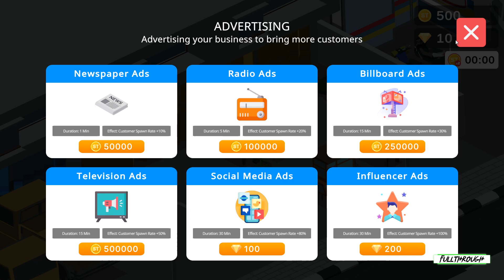Satay Shop Tycoon Gameplay HD (PC) | NO COMMENTARY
I hope you find this Satay Shop Tycoon gameplay no commentary video useful.Leave a like and share with your friends if you can ;) .Soon I'll be uploading some new videos about more games.

★ My PC ★
Gigabyte B450M AM4 Motherboard
8 Cores AMD Ryzen 7 2700 Processor
16GB RAM DDR4 2400
GTX 1660 ti 6GB GDDR6
2TB de disco duro HDD